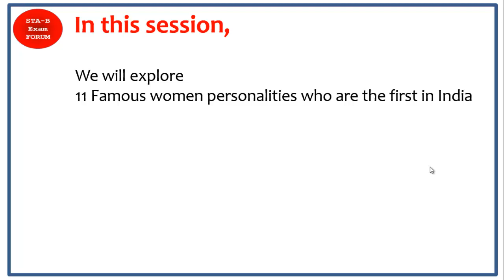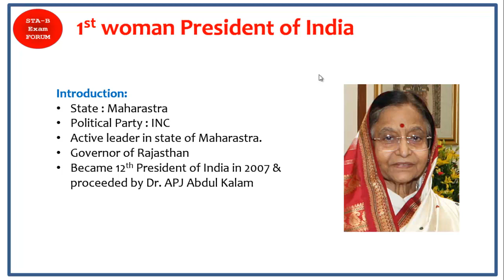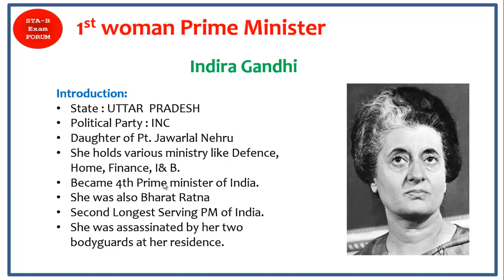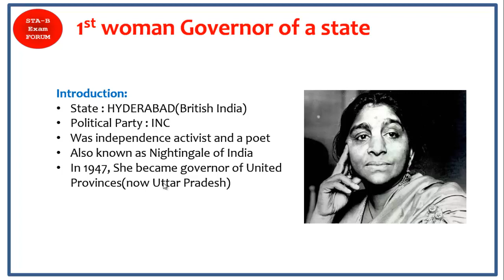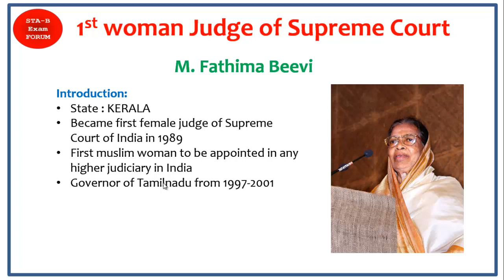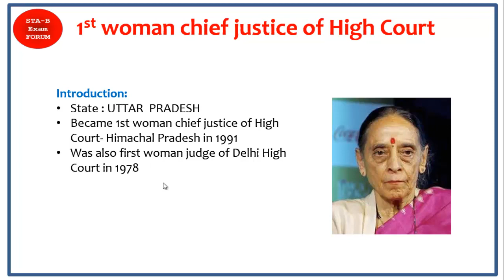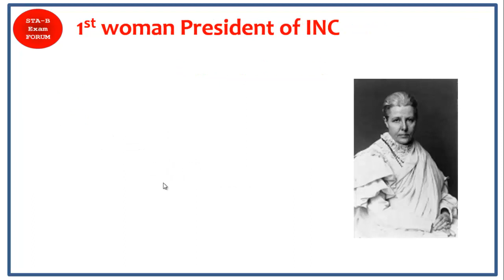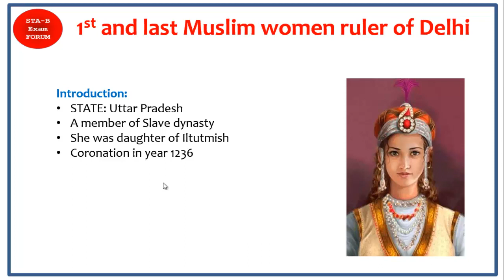DRDO CEPTAM | First in India GK | Women- Part 1| General Knowledge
In the series of "First in India" of General Knowledge section, we will learn 11 famous personalities who are first in India.
This is helpful for all competitive examination.